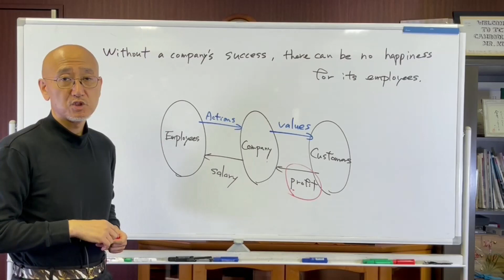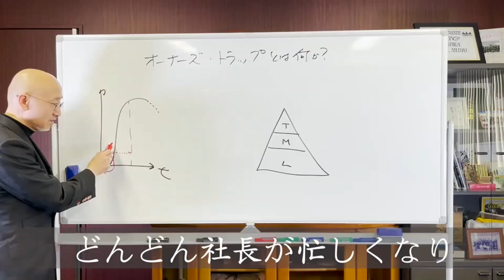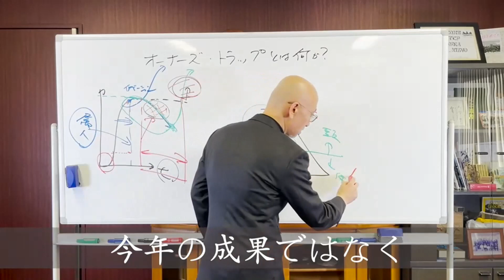【Day 285】Without a company's success, there can be no happiness for its employees.｜Maxims for today